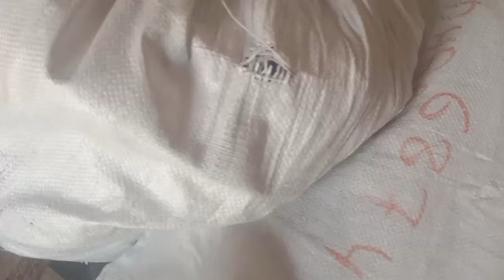Big Gift My Family So Excited || Bahar UK se do tode Gift ke Aaye Hoga